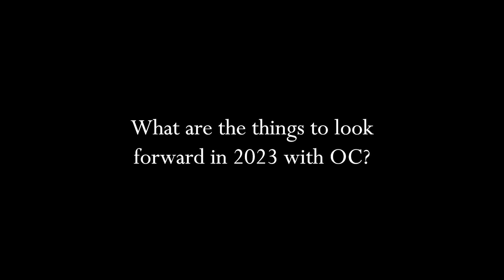Oh! Caraga - 2022 OC TOUR Insights.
Watch us perform live!

Excited nami mga ka-Tribu sa 2023. See you all down the road!